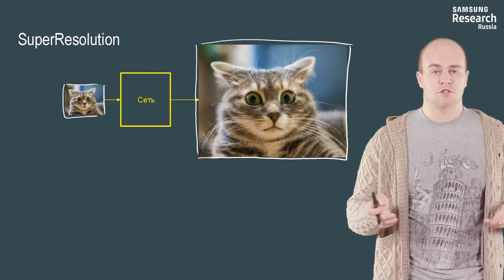Нейронные сети и компьютерное зрение - 65 урок. Локализация, детекция, сегментация, super-resolution